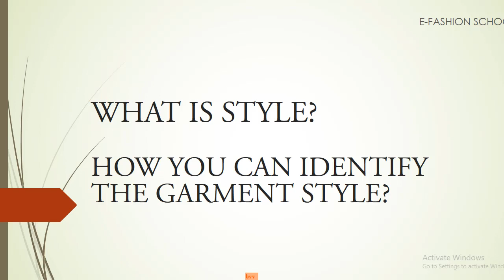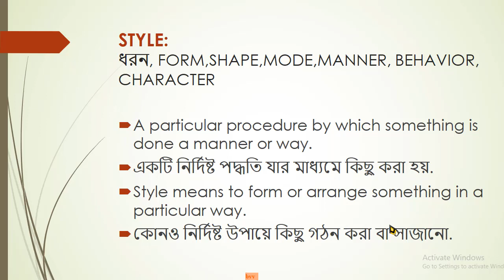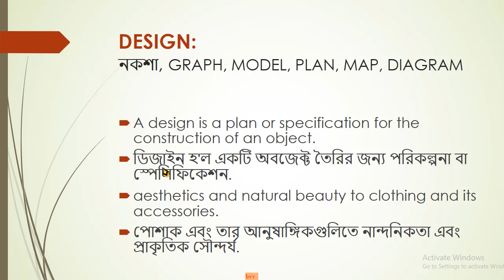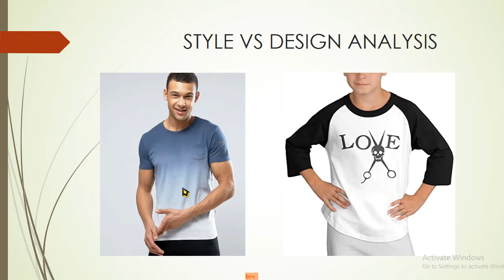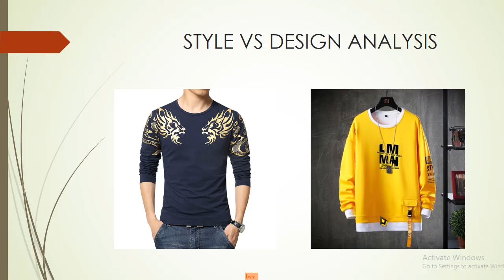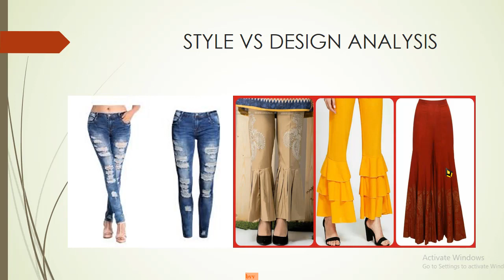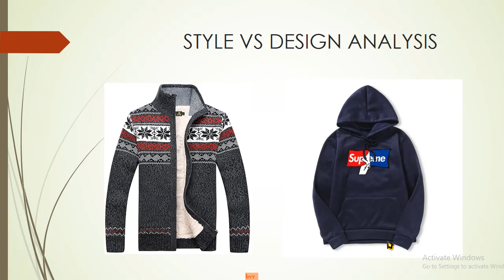Difference between Style and Design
style and design analysis, difference between design and style of different
garment products like t-shirt, shirt, denim trouser, sweater.